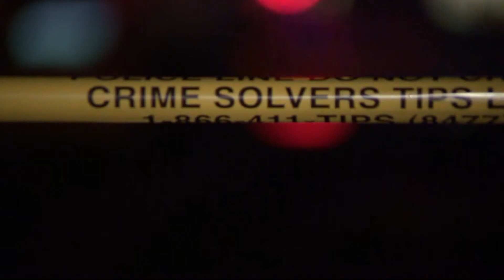Prince George's County police searching for suspect after USPS driver shot in apparent road-rage inc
The barber shop owner told WUSA9 that the driver was a long-time customer who reflexively fled to the nearest place where he knew familiar faces and could be safe.